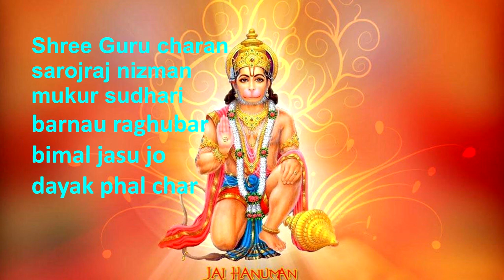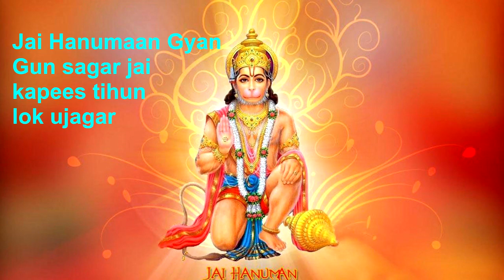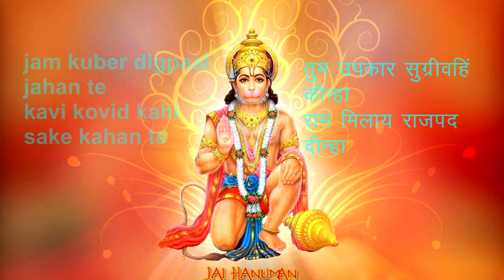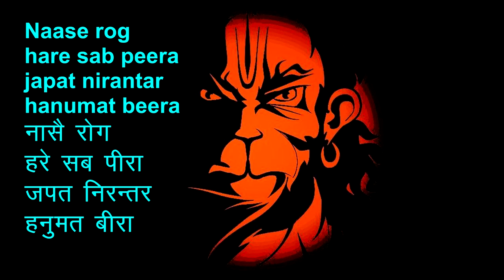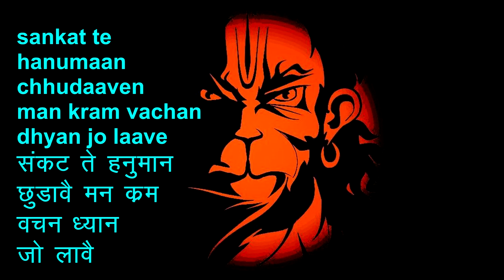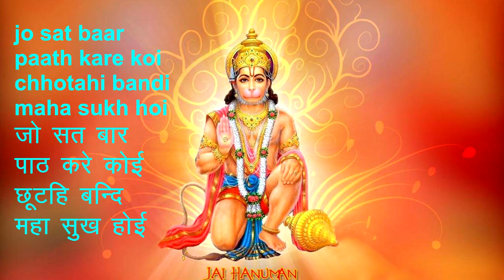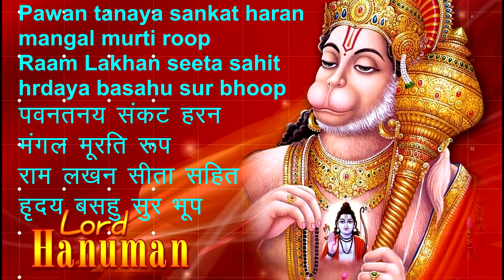Hanumaan Chalisa Harmonica/Mouthorgan cover By Sunil Kumar Yadav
Ideal Music for morning prayers on harmonica.  Links for some of my other Harmonica/Mouthorgan Covers and harmonica lessons/tutorials are given below
hanuman chalisa
devotional bhajan